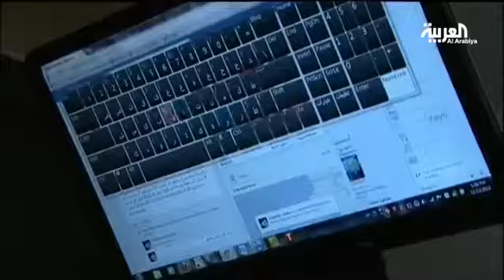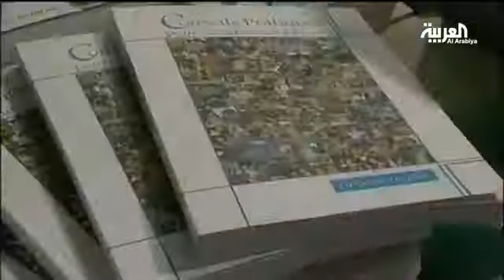طبيب أطفال لم يثنه الشلل التام عن مواصلة مسيرته - Dr Jamil Zogheib AL ARABIYA